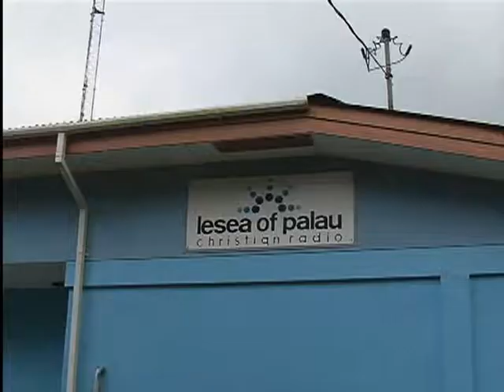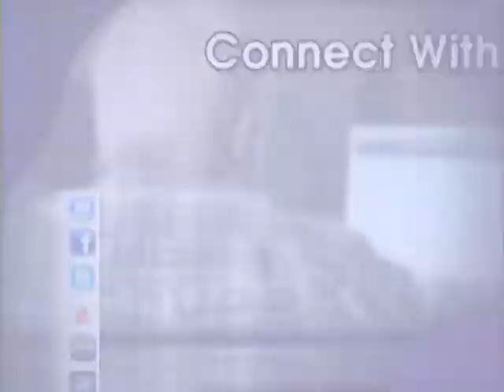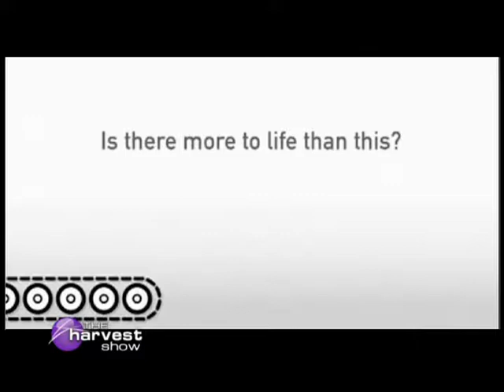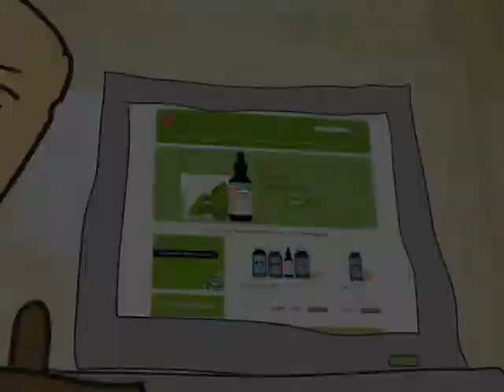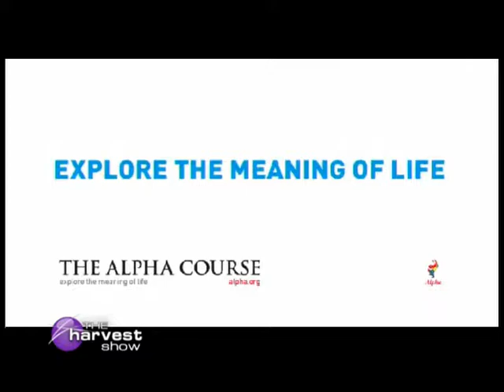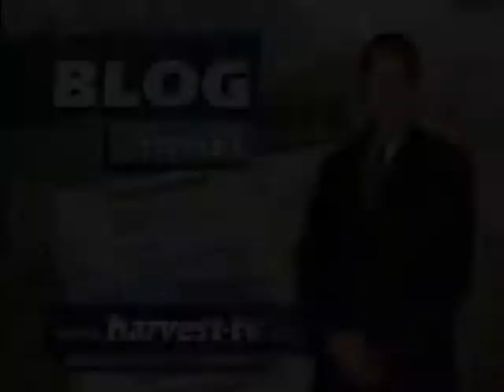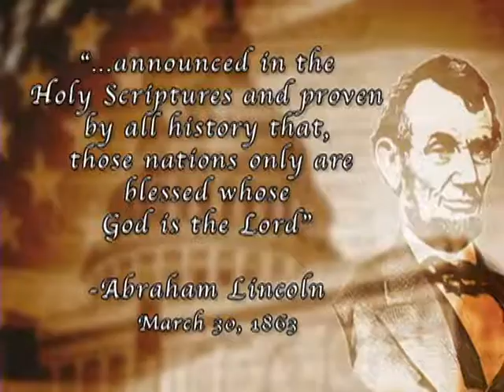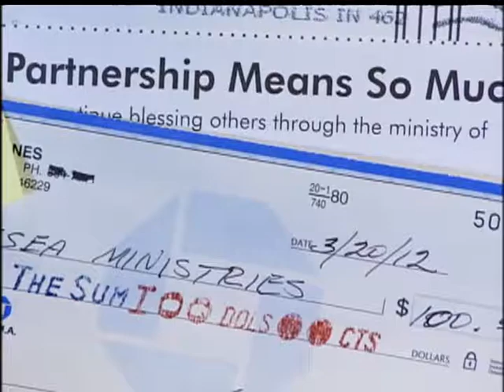The Harvest Show | Gerard Long Part 1 | Alpha | July 23rd, 2012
The Harvest Show | July 23rd, 2012

PART 1

Pastor and evangelist Gerard Long explains how a new Bible course can help you move you beyond religion to a real relationship with God.